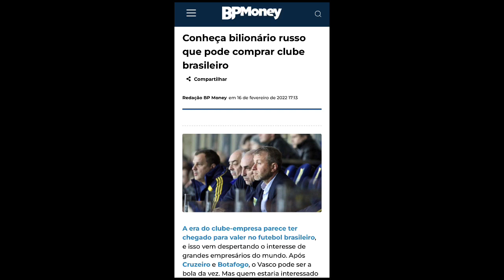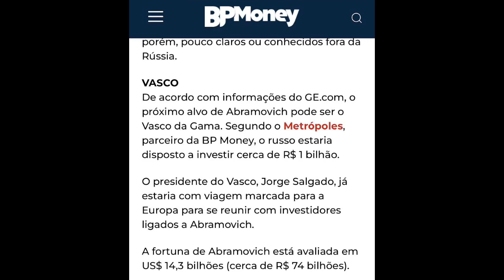QUENTÍSSIMO: CORRETORA CONFIRMA INTERESSE DE ROMAN ABRAMOVICH NO VASCO | NOVO PATROCINADOR FECHADO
● Canal Futbolaco_Vasco
● VIRE MEMBRO DO CANAL: